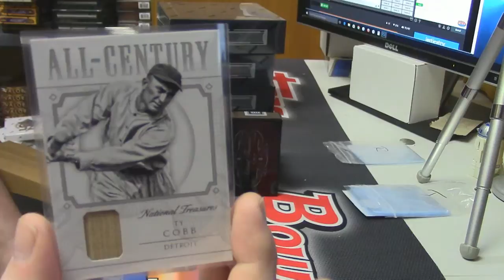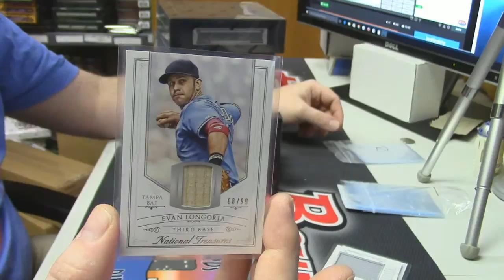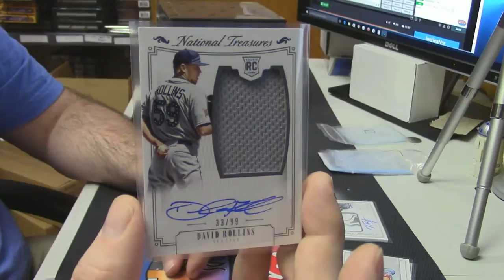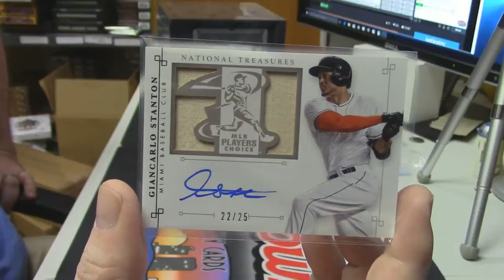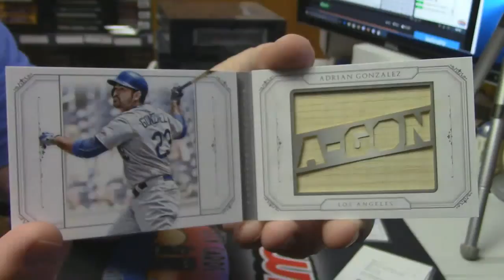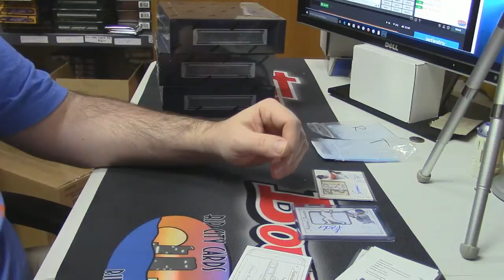2015 NT Baseball insanepjc